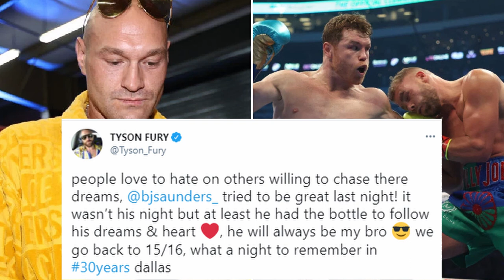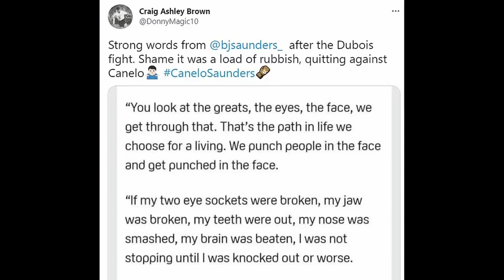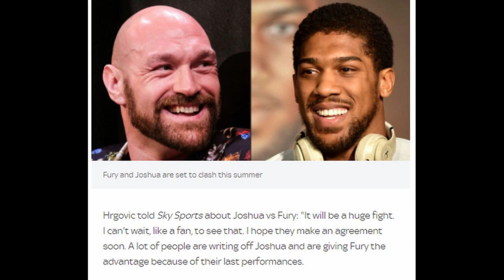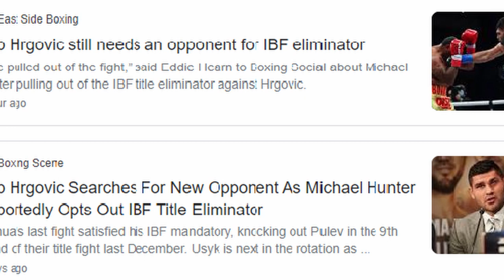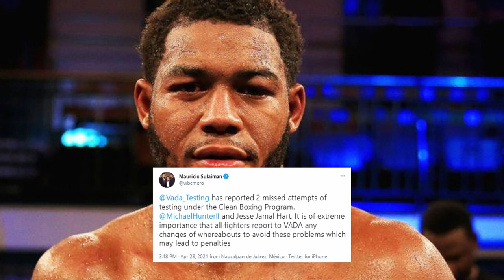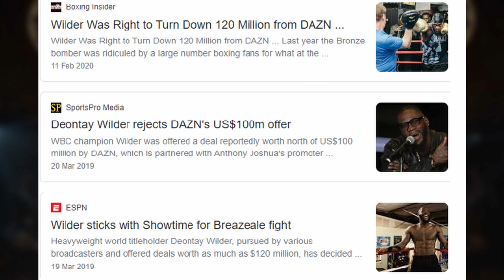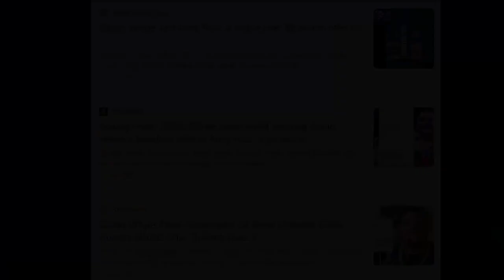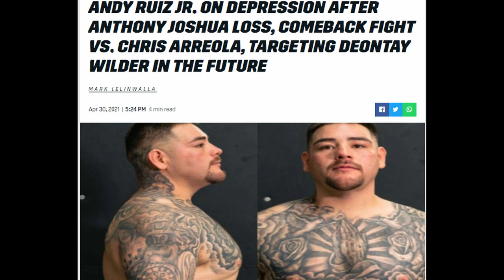Fury & BJS Cut From Same Cloth? Hrgovic Says Anthony Joshua Beats Fury & Michael Hunter Anti Smoke ?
We explore the Billy Joe Saunders Vs Canelo Situation, Tyson Fury's response we then move on to discuss Filip Hrgovic's recent sky sports interview where he said Anthony Joshua has "more tools" than Tyson Fury.
And whats up with Michael Hunter!?